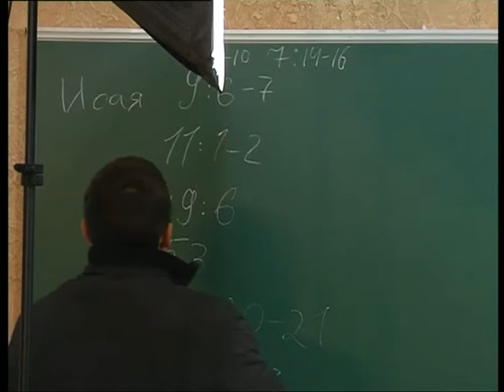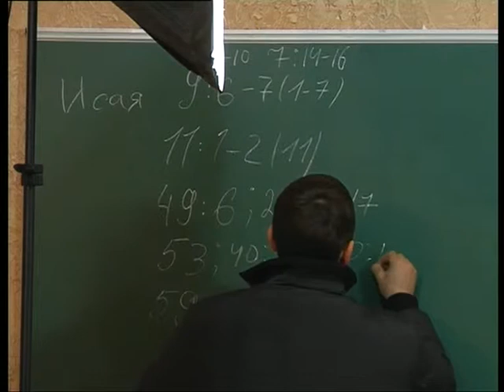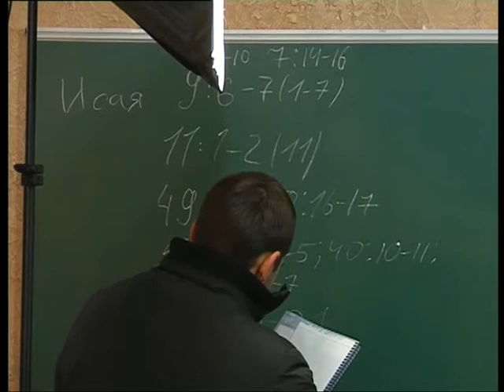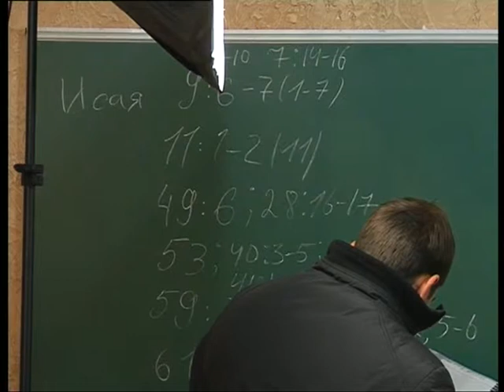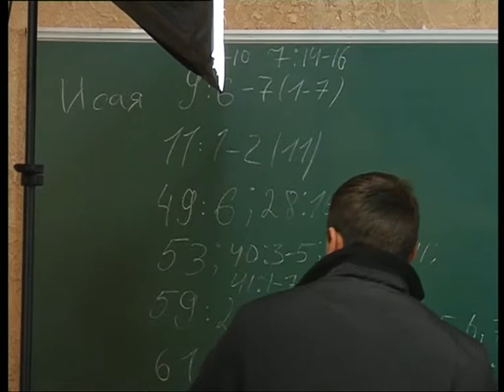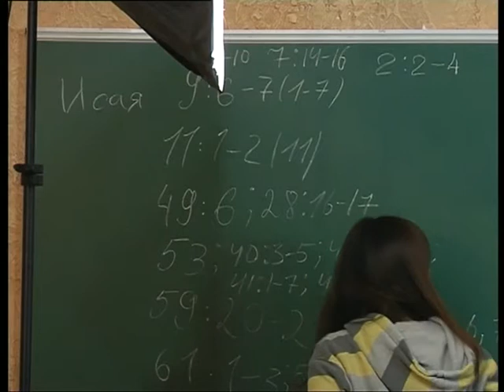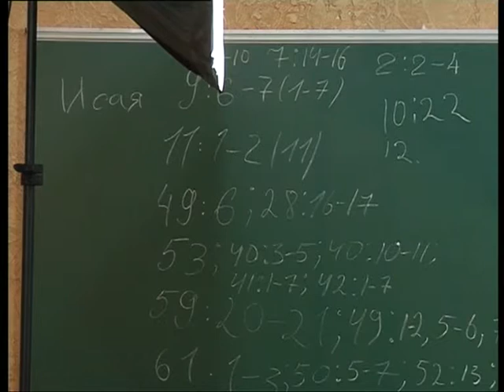МЕБИ Леонид Вассерман "Книга Исаия" Урок 14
Леонид Вассерман  "Книга Исаия"  Урок 14